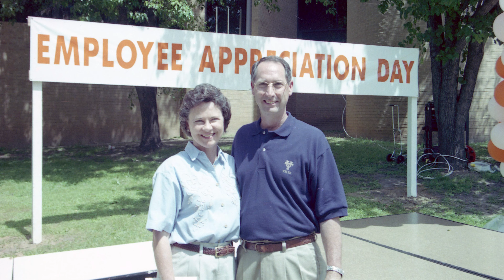Rodney H. Mabry, Alumni Hall of Fame 2020-2021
The University of Kentucky Gatton College of Business and Economics inducted Rodney H. Mabry, Class of 1969, into its Alumni Hall of Fame in a virtual event on May 27, 2021. The prestigious lifetime award recognizes Gatton alumni who have earned exceptional success in their careers and in their communities. Mabry served as president of The University of Texas (UT) at Tyler from 1998 to 2016. He led UT Tyler through an evolution — from a primarily commuter college to a comprehensive university that plays a significant role in the education and economic growth of the East Texas region. Additionally, Mabry has served on numerous civic and university boards in the Tyler community. or more information,